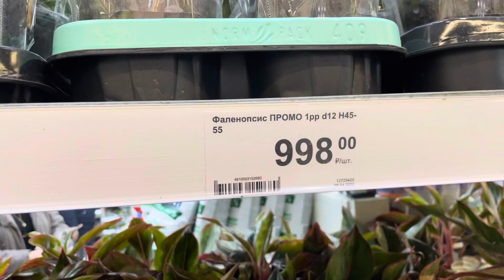Наконец-то я с ВАМИ👋😁ПОВЕЗЛО❗️Новое поступление ОРХИДЕИ в Леруа.